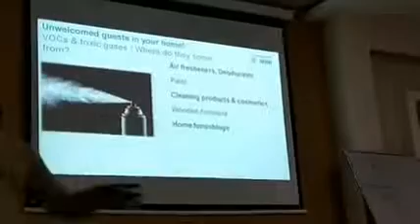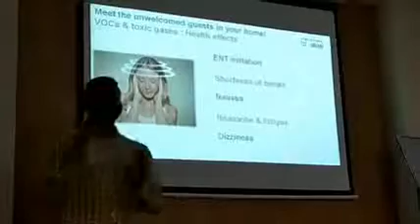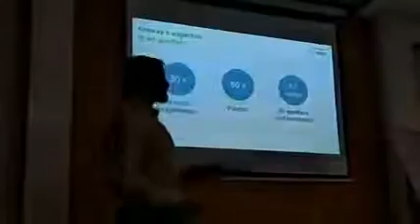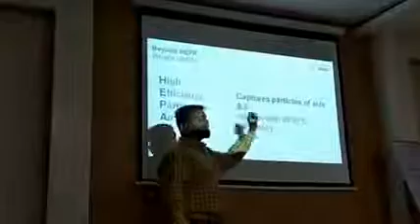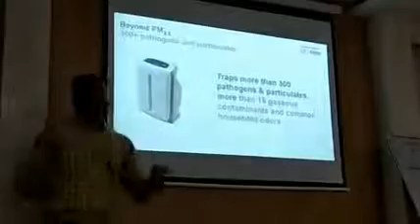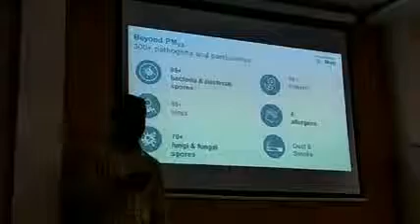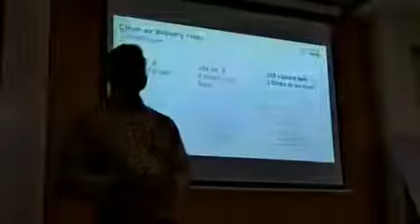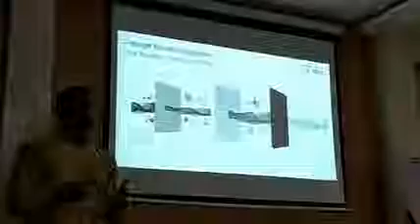Amway Atmosphere Mini | Tamil | Part 02